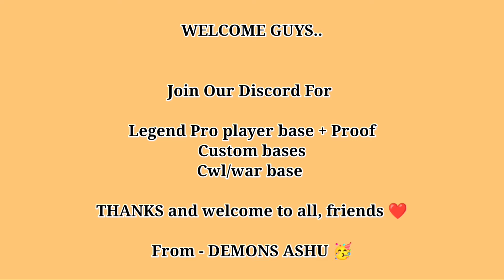Gothic lavi 🐒No.22 LIVE ATTACK lalo pushing strategy 🔥🔥 |lavi Domination in Global rank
eGothic lavi 🐒No.2  LIVE ATTACK lalo pushing strategy 🔥🔥 |lavi Domination in Global rank 1

Gothic lavi 🐒No.2  LIVE ATTACK lalo pushing strategy 🔥🔥 |lavi Domination in Global rank 1

Line    ➡️  demon_ashu

Queries Solved
Th14 Best Attacks
Best Th14 Pushing army attacks
Th14 best spam army in2022
Best army for th14 player

ᴅɪsᴄʟᴀɪᴍᴇʀ